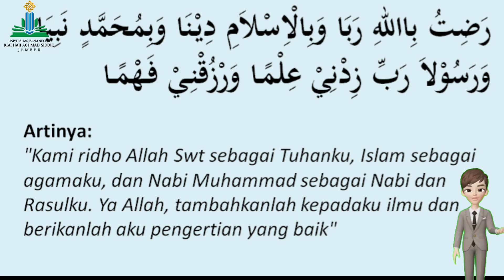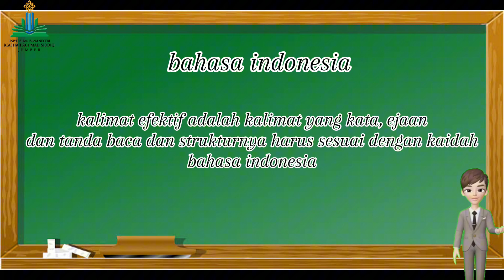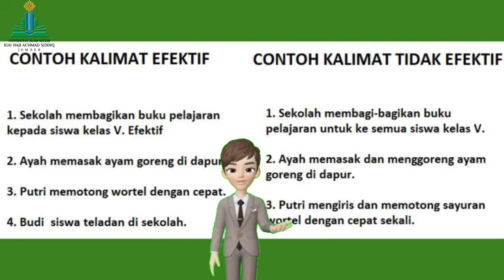KALIMAT EFEKTIF ~ MATERI BAHASA INDONESIA KELAS 4 SD/MI